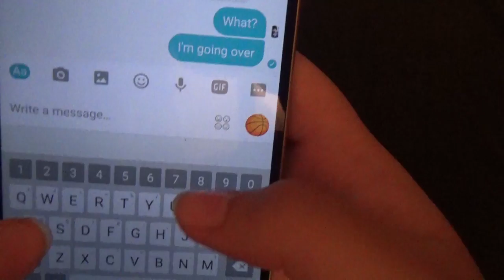Suicide Prevention PSA Sunnyside High School Notice the Signs